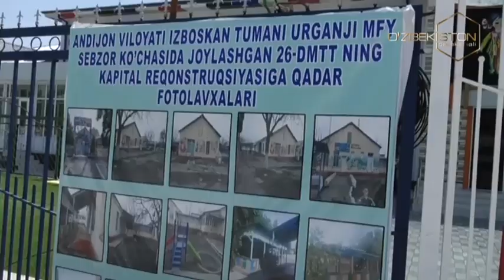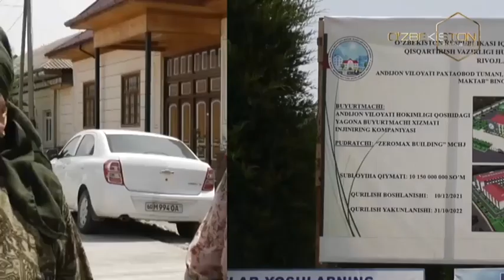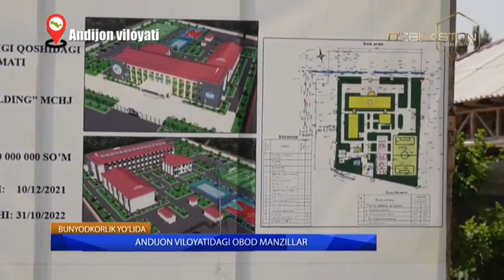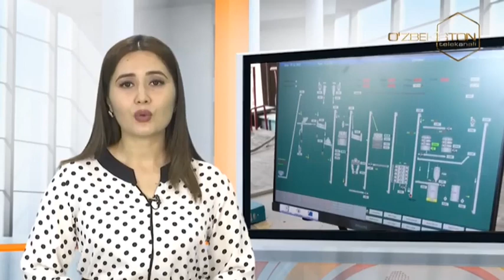Bunyodkorlik yo`lida | Андижон вилоятидаги обод манзиллар [28.06.2022]